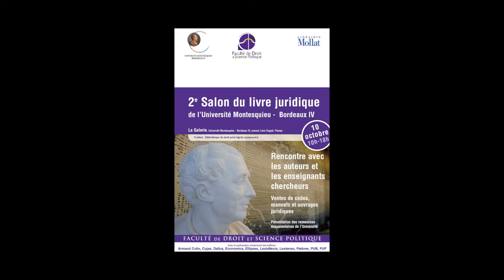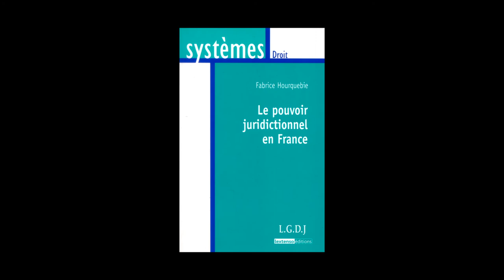Fabrice Hourbequie - Le pouvoir juridictionnel en France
A l'occasion du 2e Salon du livre Juridique de l'Université Montesquieu Bordeaux IV qui s'est déroulé le 10 octobre 2013, Fabrice Hourbequie vous présente son ouvrage "Le pouvoir juridictionnel en France" aux éditions LGDJ.